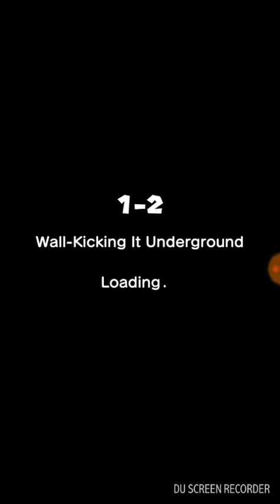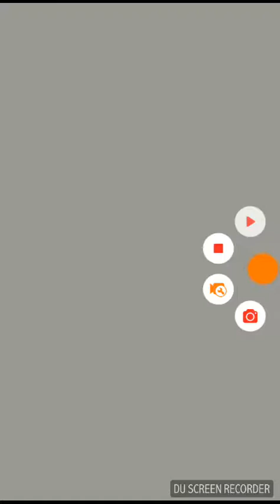Mario RUN worlds 1-4